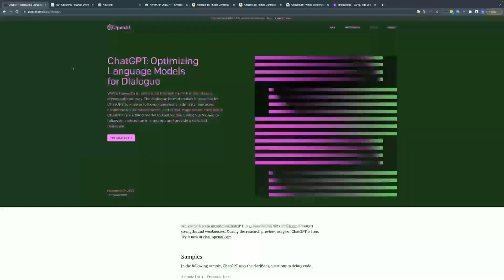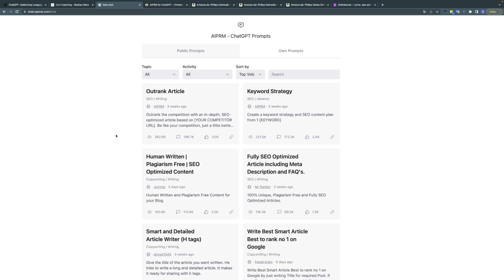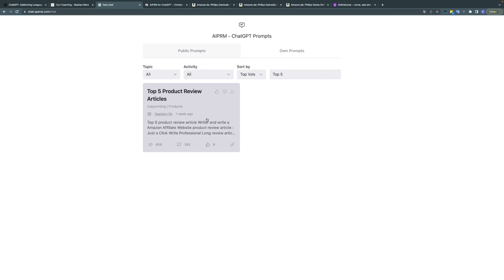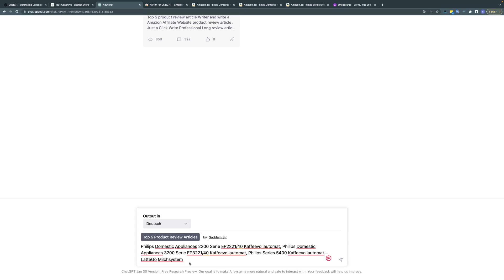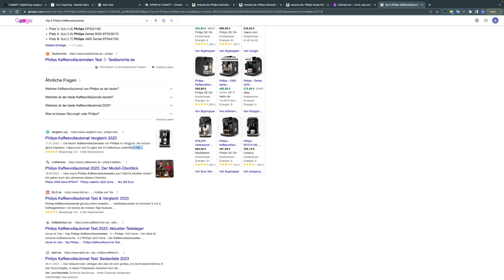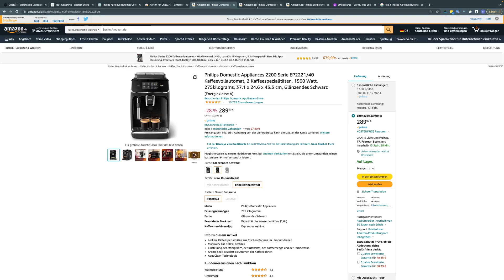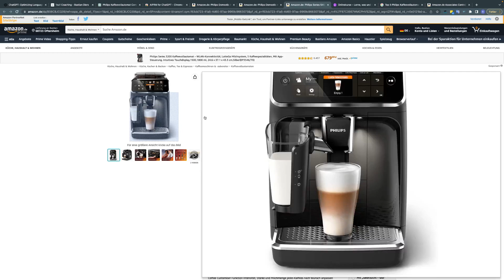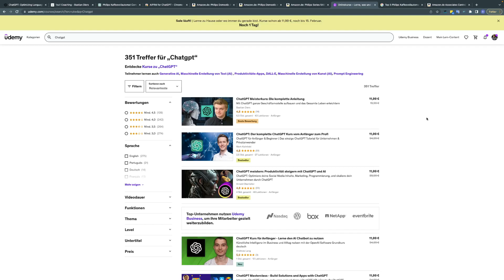50€/Tag - Mit ChatGPT verdienen [NEUE METHODE] Online Geld Verdienen mit ChatGPT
50€/Tag - Mit ChatGPT verdienen [NEUE METHODE] Online Geld Verdienen mit ChatGPT